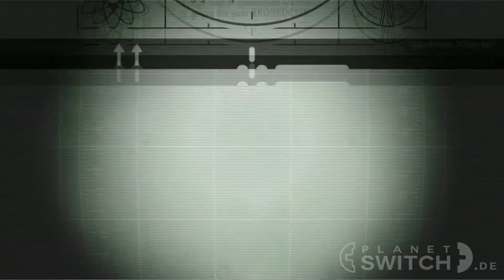Fallout Shelter (Switch) - Angezockt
Ja was ist das? Fallout für Switch? Oh ja! Zumindest der ursprüngliche Smartphone-Titel Fallout Shelter schaffte es in der heutigen E3 Pressekonferenz von Bethesda auf die Nintendo Switch und ab sofort kostenfrei spielbar!